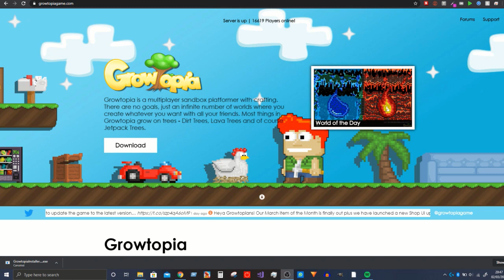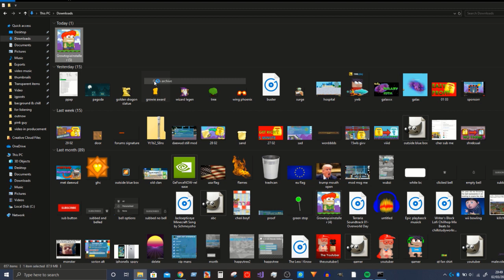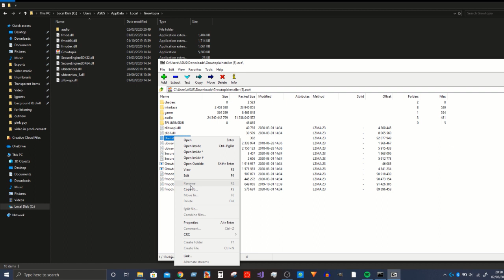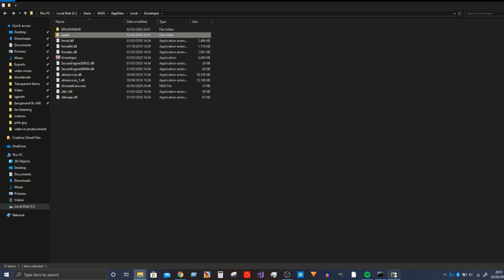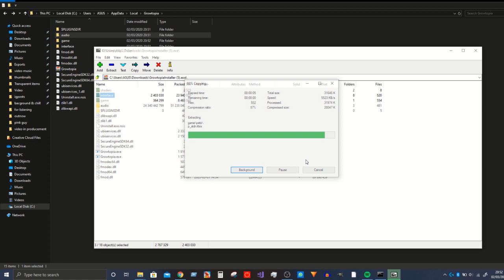Can't Install Growtopia 2 MINUTE FIX On Windows 2020 V3.021 UPDATE GLITCH IN GT TiigerPro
Hindi ma-install ang Growtopia 2 MINUTE FIX Sa Windows 2020 V3.021 I-UPDATE ang GLITCH SA GT TiigerPro

Tidak Dapat Menginstal Growtopia 2 MENIT PERBAIKAN Pada Windows 2020 V3.021 PERBARUI GLITCH DI GT TiigerPro

Windows 2020 V3.021 üzerinde Growtopia 2 DAKİKA DÜZELTME yüklenemiyor GT TiigerPro'DA GÜNCELLEME GLITCH
Children's Online Privacy Protection Act

This video has bad words and jokes for 13+ year old people in it, therefore this video is not allowed for people under the age of 13 years to watch. This video is directed to human beings over the age of 13 years. The game being played is also NOT RECOMMENDED for people under 13 to play.